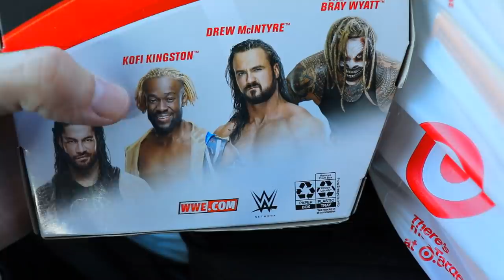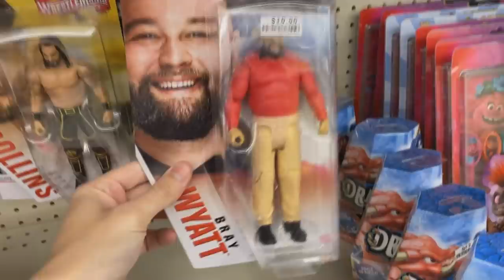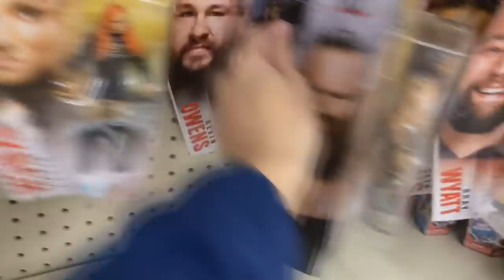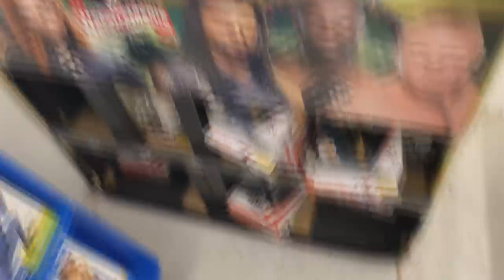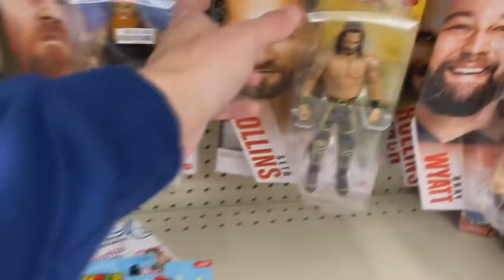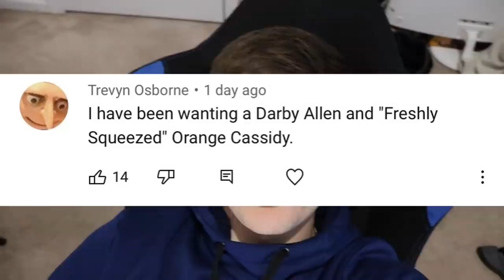WWE TOY HUNTING FOR CHRISTMAS! NEW FIGURES FOUND!